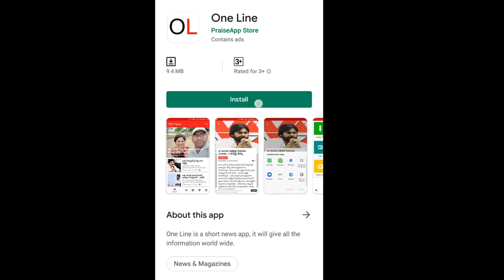VijayaSai Reddy Counter to Sujana Chowdary | సుజనాకు విజయసాయిరెడ్డి షాక్, బట్టలు చించుకోకు నాయనా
సుజనాకు విజయసాయిరెడ్డి షాక్, బట్టలు చించుకోకు నాయనా

Vijaya Sai Reddy Counter to Sujana Chowdary | PDTV News